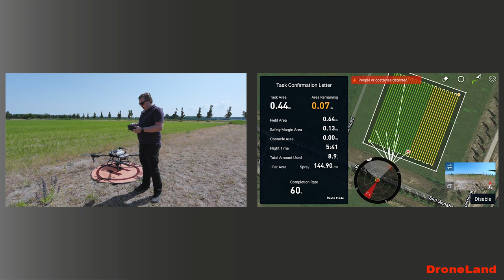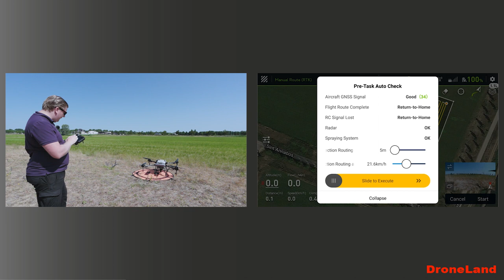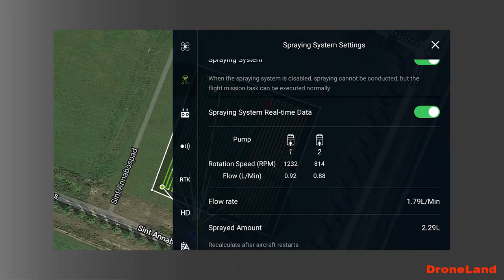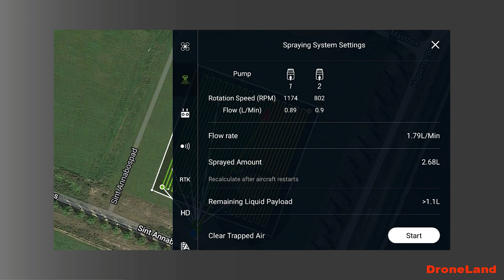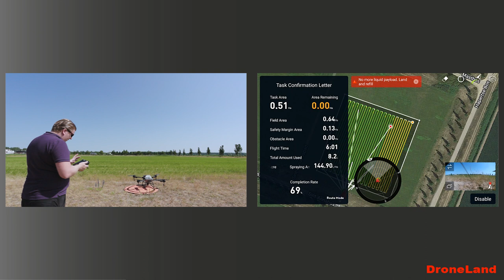Agras T10 - Full Spraying demo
In deze video laten we zien hoe je een grasveld met water kan besproeien met de DJI Agras T10.

Om op de hoogte te blijven van alles wat met drones te maken heeft.

00:00 Intro
00:08 Product video
00:25 Introductie
01:22  Vervangen batterij en tank
02:20 Missie voortzetten
03:11 Opstijgen T10
03:42 Besproeien
06:16 Landen T10
06:55 Samenvatting
07:49 Outro